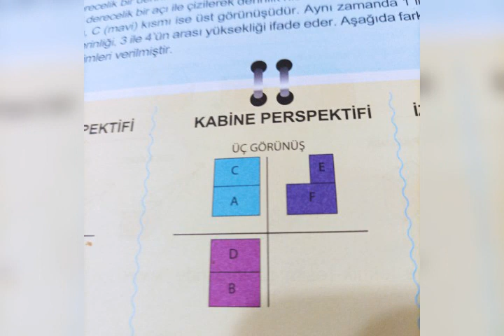3 boyut ,perspektif,3 görünüş